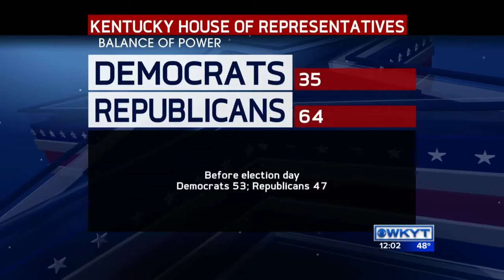Republicans excited about power change, taking control in Frankfort